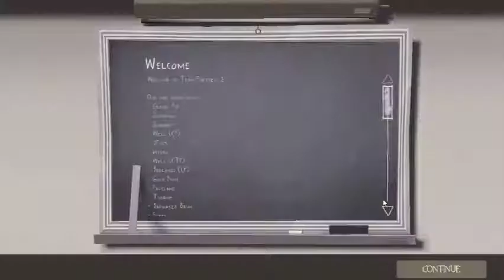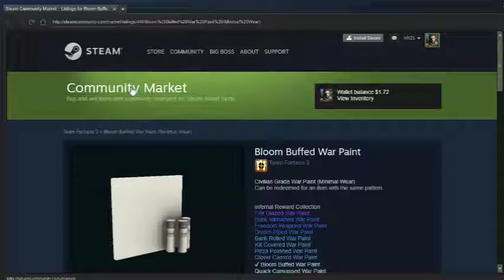TF2 Jungle inferno part #5 playing with KoiKai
(Trade URL,this link is ONLY for viewers that want to donate items,donations are shown on stream! If you send me a trade offer please let me know during the stream,I don't get notified about it until much much later.)

(Instagra/Yorftheleedlem)
Happy fun times
(Miiverse)
Sonichedgehog91

(Chat rules)
1.No spamming
2.NO LENNY FACE
3.No matchmaking in my chat
4.Be respectful to others
5.No racial/offensive words
6.Don't ask to be a mod
7.Don't argue with the mods
8.Do not promote yourself or any channel
9.Don't beg/ask for subs
10.No sub for sub(anyone caught doing this will be permanently banned straight away)
11. Don't use my chat to ask others to join or play a game with you
12.No Roblox talk in my chat
13.Asking to join in the game I'm playing is ok,but if you keep asking after I said no you'll be timed out,do it again and you get banned
14.break any rules intentionally and you'll just get banned straight away,no exceptions